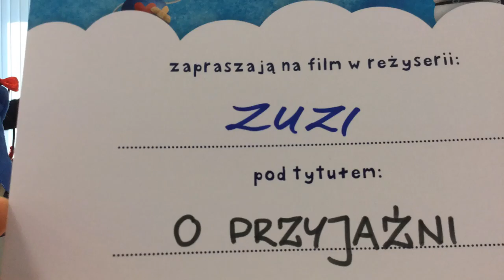Zuzia L. 14:30 Niedz Gdańsk